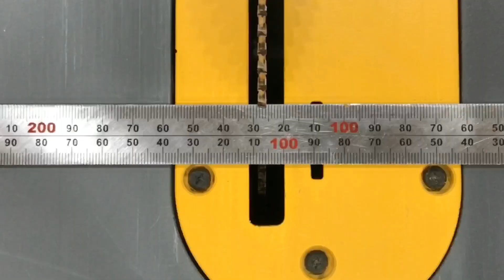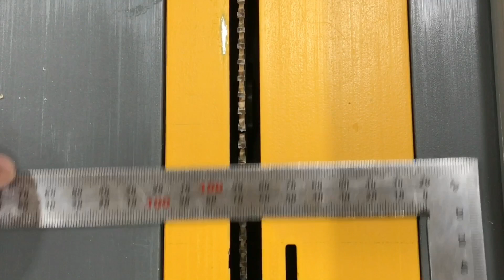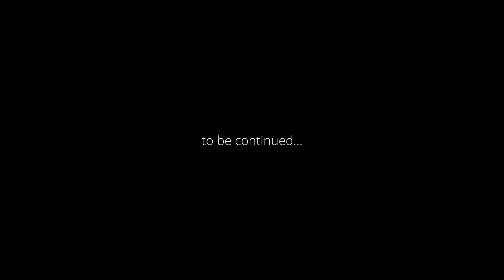[SUB] 1만 원대 팔걸이 트레이로 가성비 100배가 되는 명품 크로스백으로 변신시키는 방법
안녕하세요,
예쁜 쓰레기 만들기입니다.

오늘은 1만 원대 이케아 뢰데뷔 팔걸이 트레이로 가성비 100배가 되게 크로스백을 만들어 아내에게 선물해 보았습니다.

◆사용된 재료
▸IKEA RÖDEBY 뢰데뷔 - 팔걸이트레이, 대나무

◆더 많은 DIY 아이디어를 보려면 좋아요 와 구독 그리고 종 모양 아이콘을 눌러 주세요~